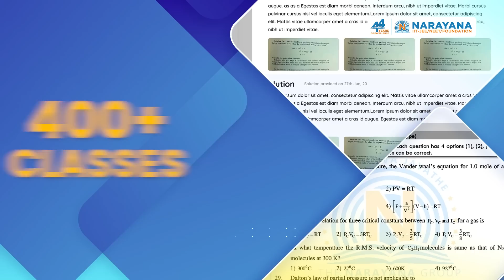Narayana's NEET Repeaters course is here to help you ace your NEET exam with flying colors. Join Now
The Narayana Educational Group has a proud history of 44 years of academic excellence, and is now one of the largest and most highly respected educational organizations in Asia. Our story began in 1979 when our founder, Dr. P. Narayana, started NARAYANA COACHING CENTRE with just seven students. However, his passion for providing quality education to underprivileged students led to rapid growth, and today, Narayana comprises of over 750 schools, colleges, Coaching Centers, and professional colleges across 23 Indian states.